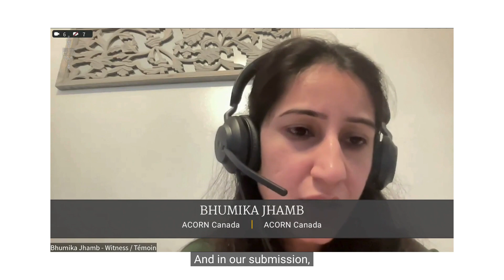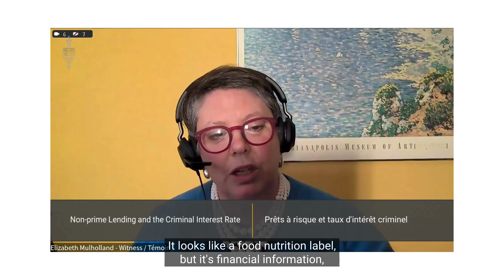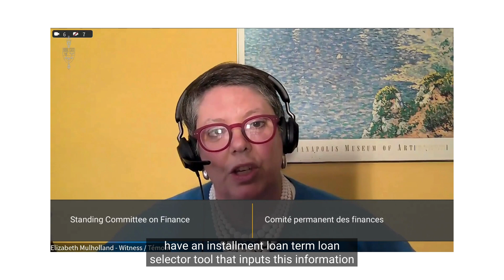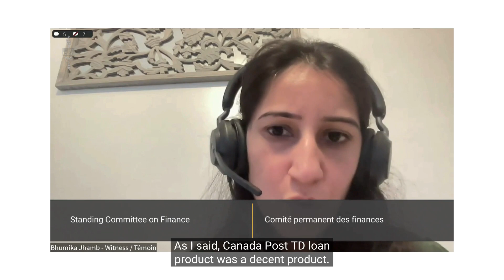Daniel Blaikie Talks Protecting Canadians from Predatory Lenders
On February 27 in the House of Commons, Daniel Blaikie questioned representatives of ACORN and Prosper Canada regarding predatory lending arrangements in Canada.